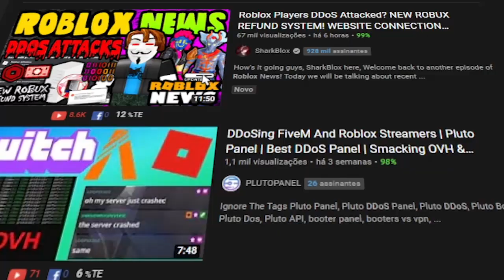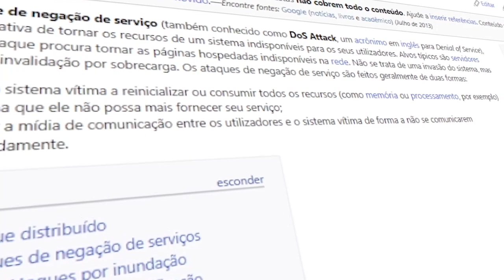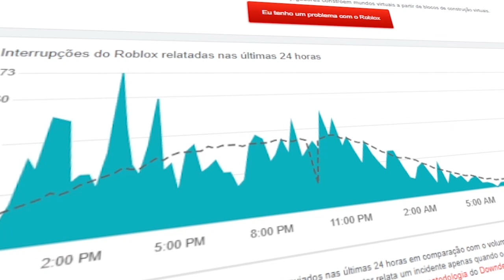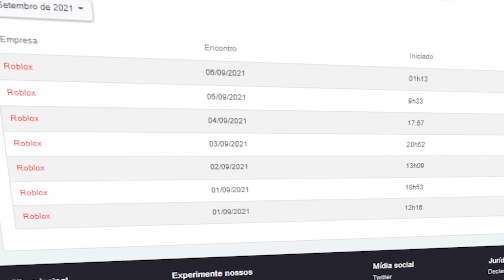ROBLOX ESTÁ SENDO H4CKEADO?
O ROBLOX FOI H4CKEADO? ou ESTÁ SENDO H4CKEADO?, vou falar sobre isso no vídeo de hoje

🔔 Vídeo todos os dias as ⏰ 12:00 ⏰

💻NOME DO JOGO→ Counter Blox

00:00 - compartilha
00:10 - SE INSCREVA